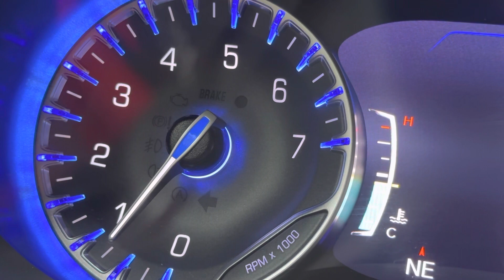Chrysler Pacifica Turn Signal Click